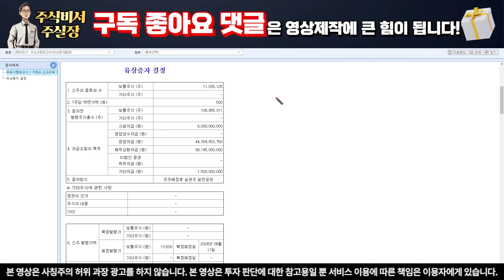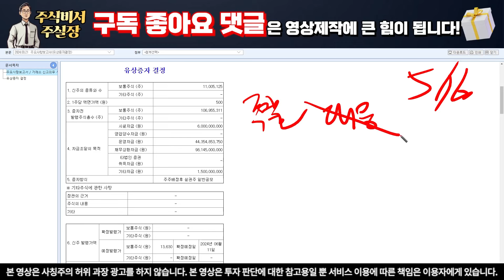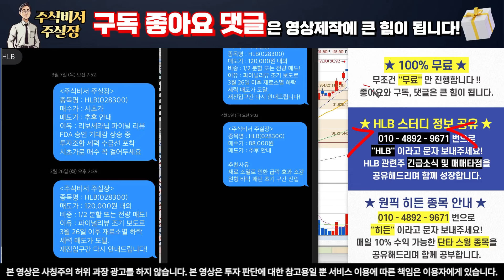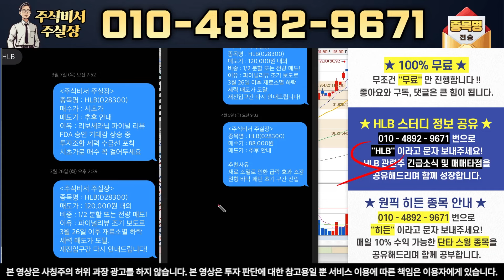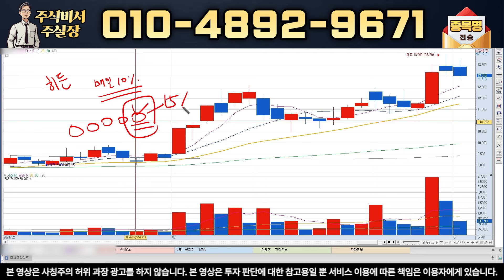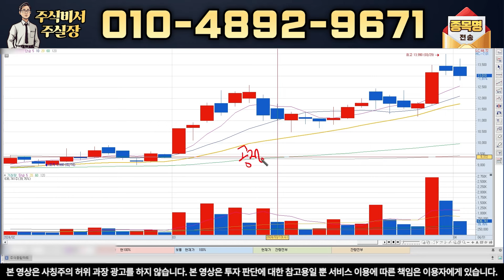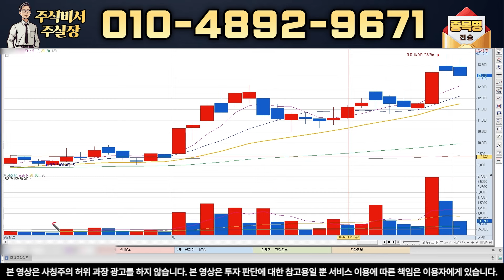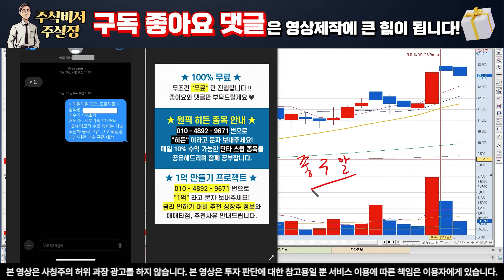[HLB 에이치엘비] "긴급" 5월 10일 이전 주가는 체크하셨나요? 전략 필수! 제약바이오 역사를 알아야 한다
안녕하세요,  주식비서 주실장입니다

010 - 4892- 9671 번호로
"HLB" 또는 "에이치엘비" 이라고 문자 보내주시면 무료로 텔레그램방 링크 or 문자로 안내 도와드리고 있습니다.

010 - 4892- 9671 번호로 "HLB" 문자

1) 당일단타(시초가매매)
2) 매집주
3) 종목 실시간 브리핑
4) 종목상담 및 진단